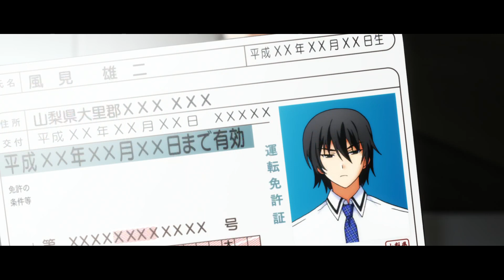The Fruit of Grisaia Official Trailer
Yuji Kazami thought that all he wanted was to attend school like a normal teenager, but Mihama Academy is nothing like the places of education he's dreamed of.